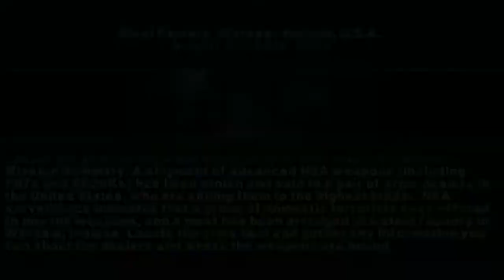1MIN | Tom Clancy's Splinter Cell: Essentials FULL GAME in 1 minute WORLD RECORD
1MIN | Tom Clancy's Splinter Cell: Essentials FULL GAME in 1 minute WORLD RECORD